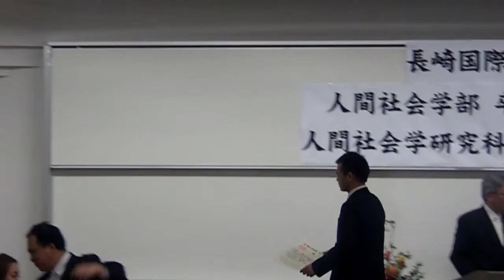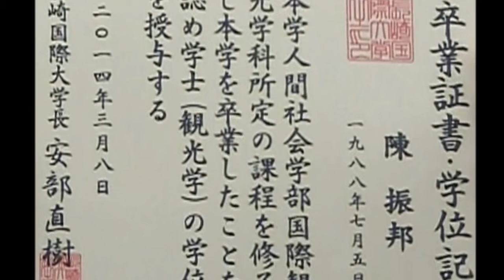卒業式の日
dd